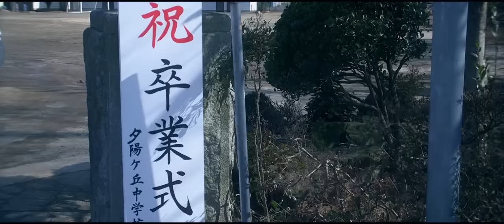FUNKY MONKEY BABYS 「ありがとう」